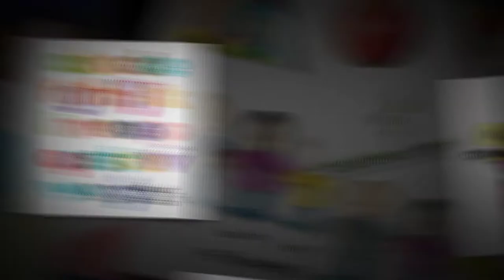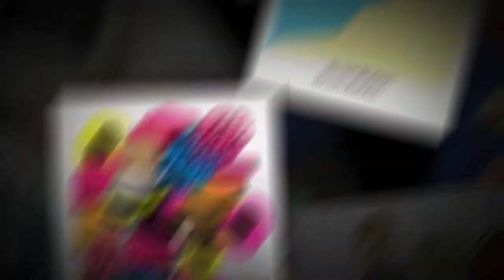Robert Duncan Cartoons on Etsy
Short film showing off all the Robert Duncan Cartoons personalised goodies on Etsy.